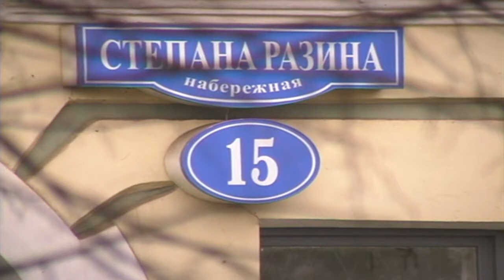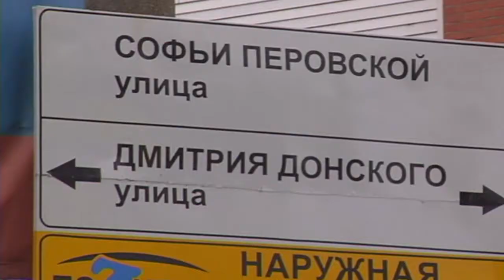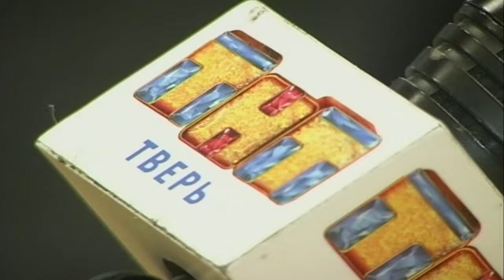Спецкор - Малоэтажная Тверь